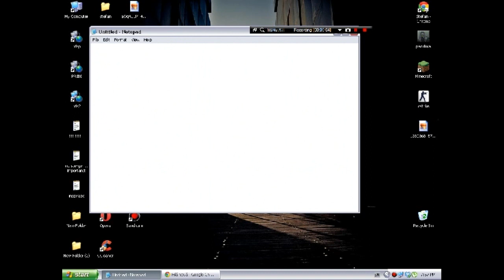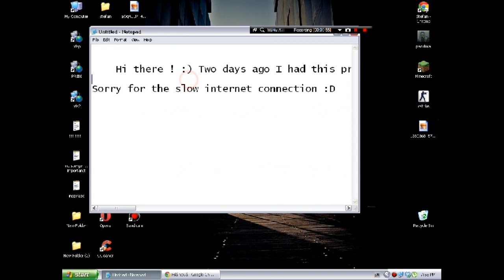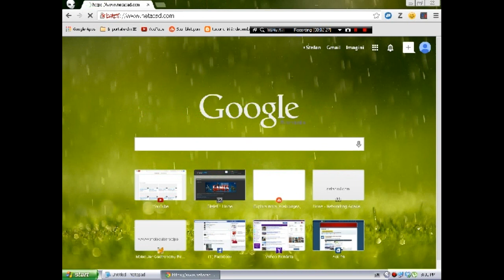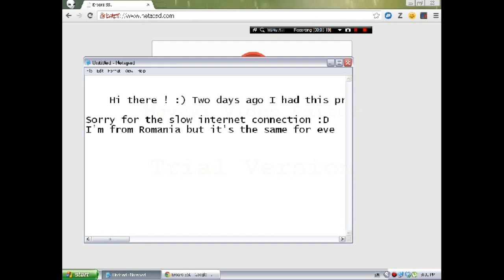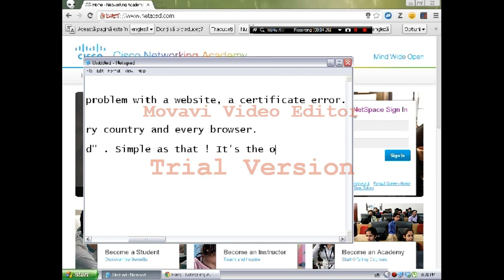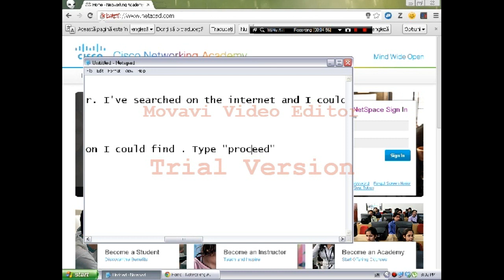SSL Certificate Error- The only solution 2014- NOT changing time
Sorry for the poor quality but it was a quick vid...
If doesn't work try adjust time/date !

Google
Solution
Opera
Fix Error